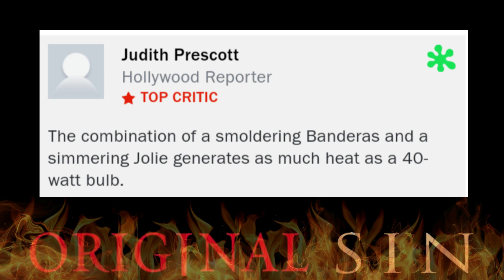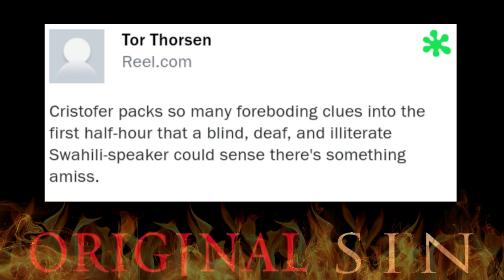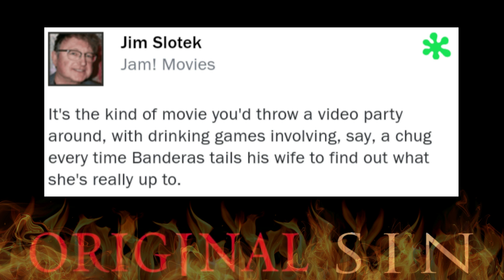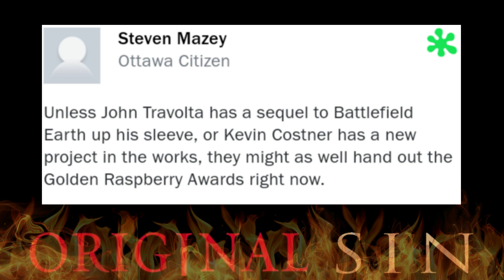Contrarians Warm-Up: Original Sin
Angelina Jolie and Antonio Banderas set movie screens on fire back in 2001 and film critics pushed back in horror. ORIGINAL SIN's titillating story earned it a meager 12% on the Tomatometer, so that means we are going to do our best to praise it on our show. But first, this warm-up video where we go over some extra Rotten Tomatoes quotes, some extra trivia, and, of course, The Josh Gad Minute - all expertly edited by Cory Ahre from the @nerd_scum channel.